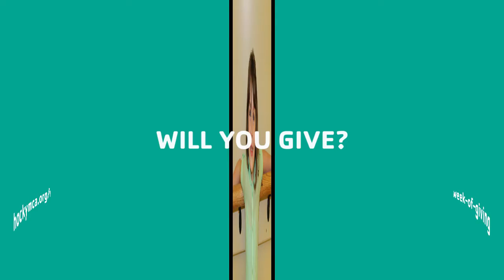What You Give Adds Quality of Life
Will You Give?
Join your Y family and help improve the quality of life for others like Autumn. Your support, of any area of the YMCA that is meaningful to you, helps ensure that everyone has the opportunity to experience the Y—making our community stronger.